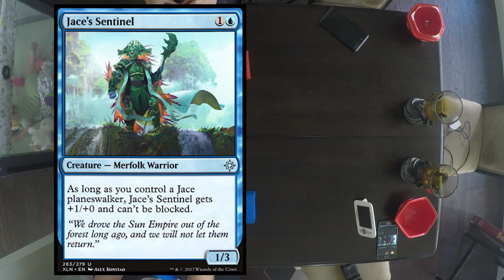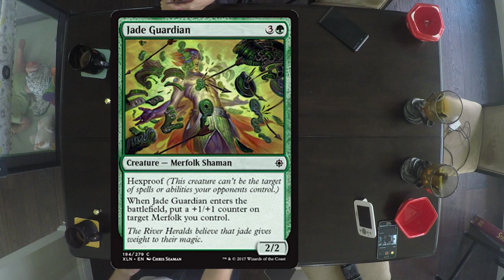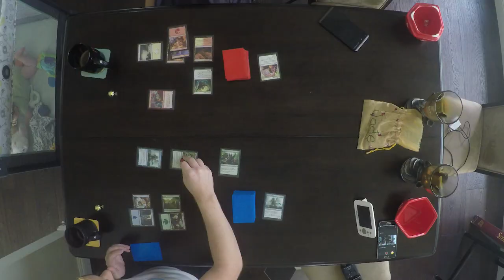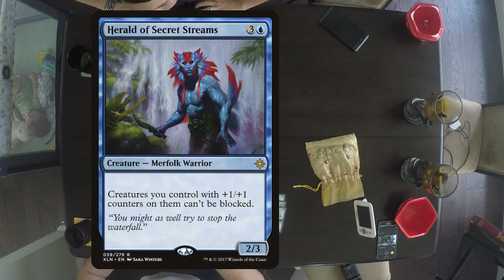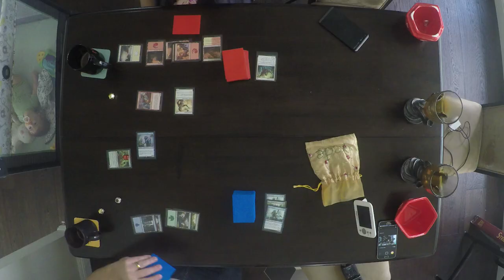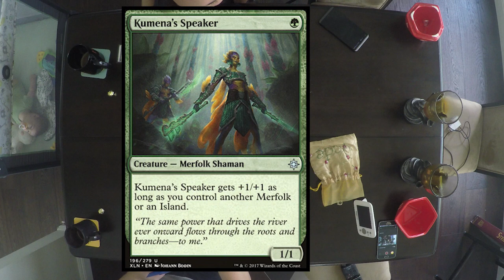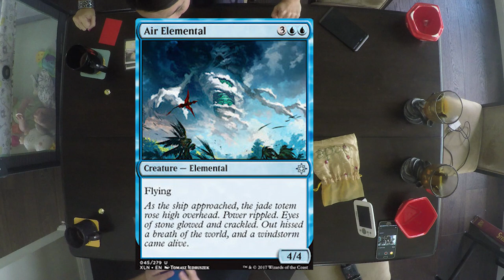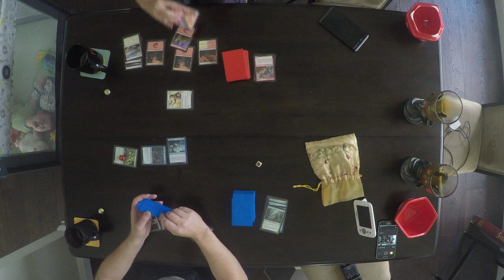Magic Duel Decks - Jace VS Huatli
Lasercorn goes head to head with Trisha Hershberger in a Magic Duel for the ages. Can Jace and his army of Merfolk pirates take down Huatli and her dinosaur knights? Find out now!